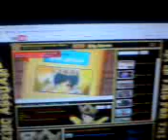Dance to King Assuan's theme song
Assuan's youngest fan... lol